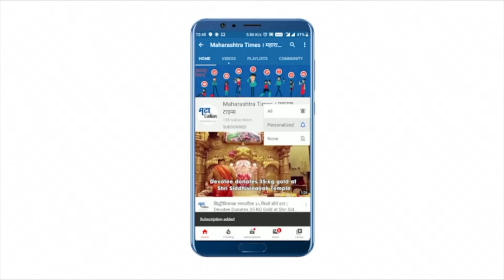राष्ट्रीयता आणि अन्यायाविरुद्ध संघर्ष महाराष्ट्राच्या रक्तातच; राष्ट्रपतींचे रायगडावर उद्गार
राष्ट्रपती रामनाथ कोविंद यांनी किल्ले रायगडाला भेट देऊन छत्रपती शिवाजी महाराजांना अभिवादन केलं. यावेळी रायगड प्राधिकरणाचे अध्यक्ष खासदार छत्रपती संभाजी राजे यांनी त्यांना दांडपट्टा, भवानी तलवार, अज्ञापत्राची प्रत आणि शिवकालीन होणची प्रतीकृती भेट दिली. राष्ट्रपतींनी शिव छत्रपतींच्या अष्टप्रधान मंडळाच्या कार्य पद्धतीबद्दल आणि देशातील पहिल्या नौदलाच्या स्थापने बद्दल कौतुकोद्गार काढले.